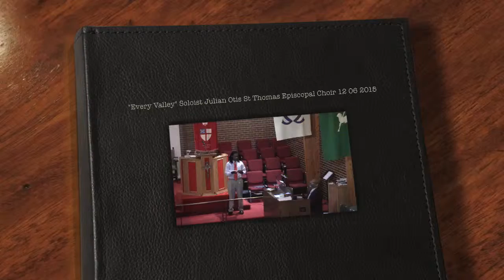"Every Valley" Handel's Messiah, Soloist Julian Otis St Thomas Episcopal Choir 12 06 2015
"Every Valley" from "Messiah" G.F. Handel, Soloist Julian Otis St Thomas Episcopal Choir 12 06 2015.  The  Rev. Dr. Fulton L. Porter, III is Rector and Dr. Keith Hampton is Music Director and Organist at St Thomas Episcopal Church at 3801 S. Wabash, Chicago, Illinois.   Join us for our 8:00 - 9:00 am for Sunday Service without hymns or choir.  Join us at 10:30 am for our  Sunday Service with hymns and choir.  After each service please join us for fellowship and refreshments.  Filmed by Rory Smith,  St Thomas Video Ministry.